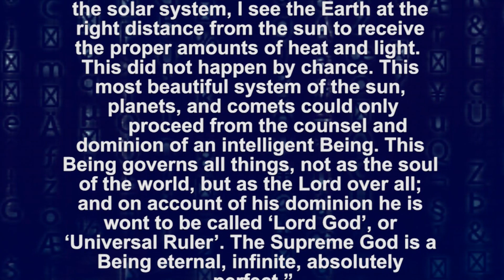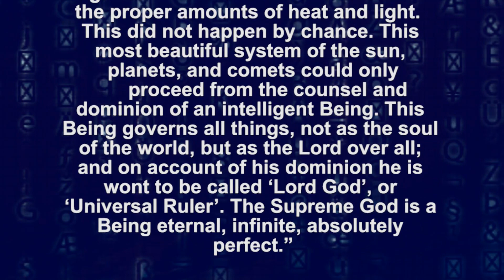Does Astronomy disprove The Bible? (Mark Harwood)